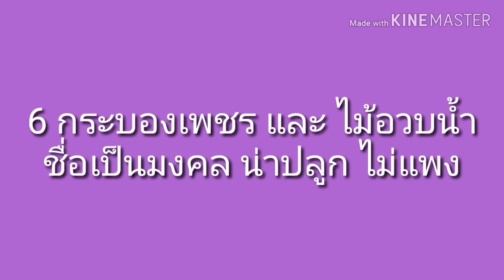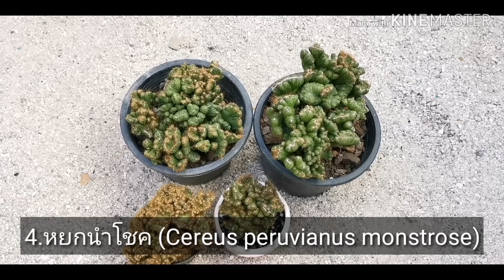6 กระบองเพชรไม้มงคล ชื่อดี ไม่แพง หาง่าย (แนะนำไม้มงคลควรปลูกในบ้าน)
กระบองเพชรแคคตัส จัดเป็นไม้มงคลควรปลูกในบ้าน วันนี้นกเลือกชื่อ กระบองเพชร ชื่อดี ความหมายดีๆ มาฝากสำหรับเพื่อนๆที่กำลังตามหาไม้มงคลไว้ปลูกในบ้านค่ะ
แนะนำวัสดุปลูกแคคตัส จากร้านแนะนำ รีวิวดีๆ

🌵ลิ้งค์กระบองเพชรแคคตัสที่น่าสนใจ🌵
11 กระบองเพชรทนทาน อึด สุดๆ
5 ข้อต้องรู้ก่อนเลี้ยงแคคตัส รอดแน่ๆ
สายพันธุ์กระบองเพชรทั้งหมดของนก

ถ้าชอบคลิป 6 กระบองเพชรไม้มงคล ชื่อดี ไม่แพง หาง่าย (แนะนำไม้มงคลควรปลูกในบ้าน) อย่าลืมกดไลค์ กดติดตาม กดแชร์ เพื่อดูวิธีเลี้ยงดูแลแคคตัส, พันธุ์ไม้มงคล และ รวมสายพันธุ์แคคตัสทั้งหมดของนก ดอกสวยๆ)